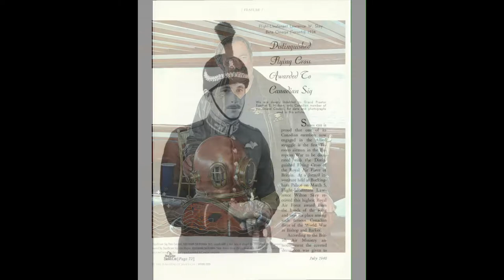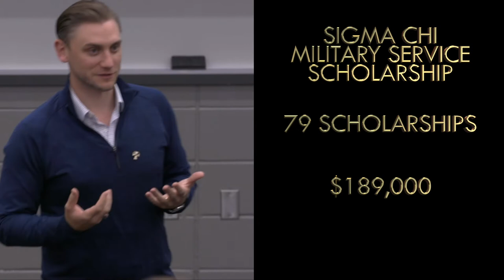Sigma Chi Military History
An overview of Sigma Chi's Military Sigs and how the Sigma Chi Foundation is honoring these men through our active scholarship campaigns.